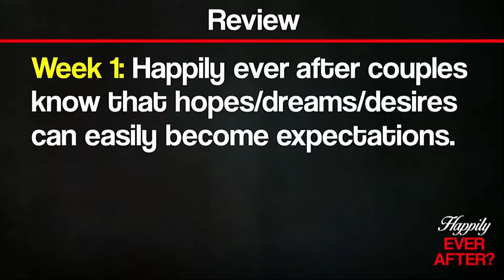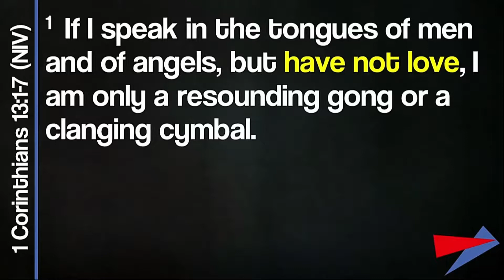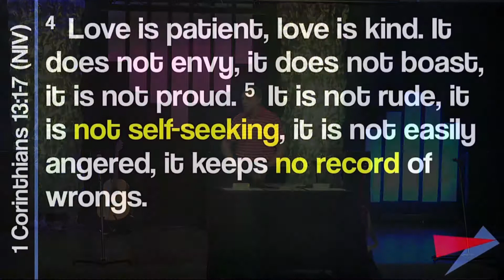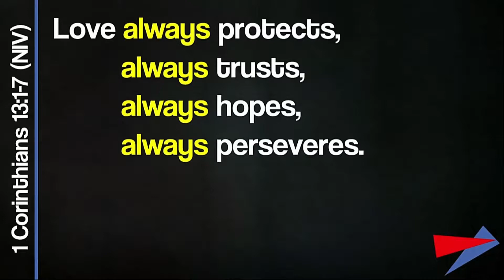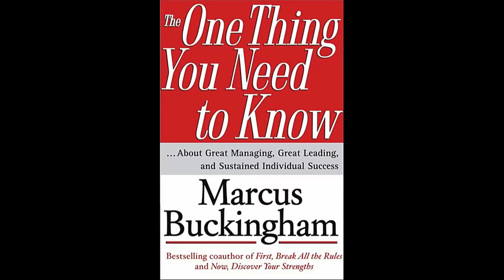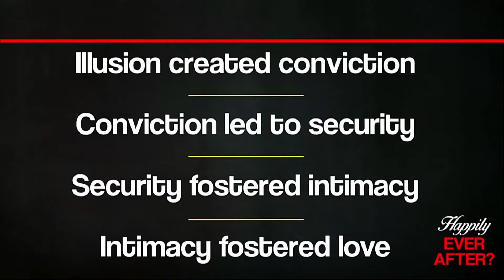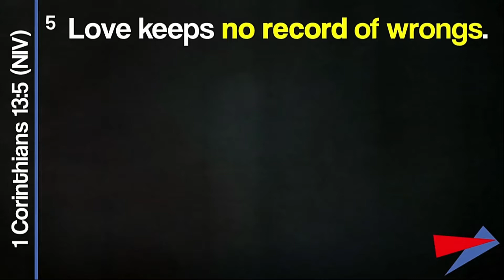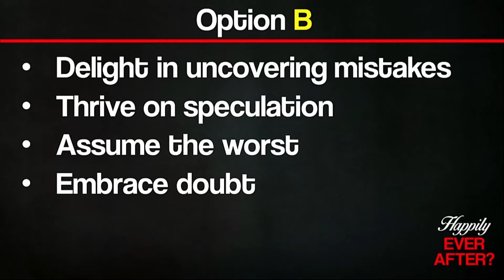May 20, 2018: Happily Ever After? Believe the Best